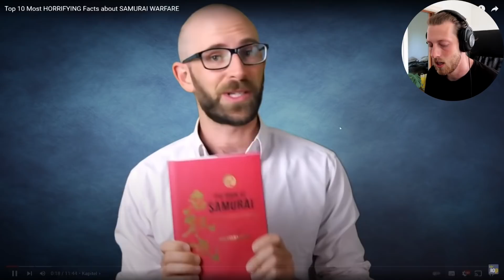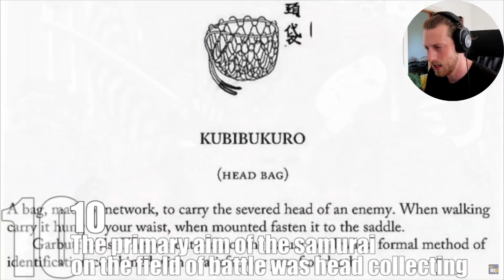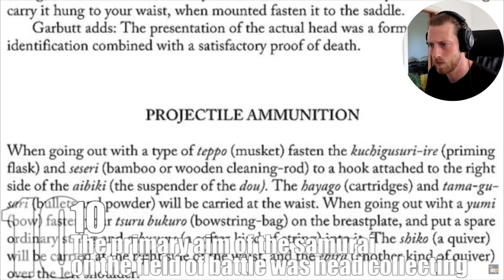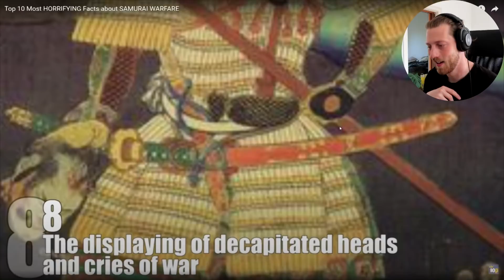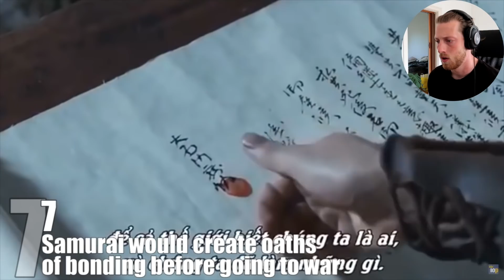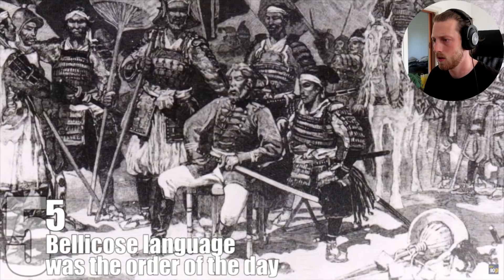Teacher Reacts To "Top 10 Most HORRIFYING Facts about SAMURAI WARFARE" [DISGUSTING]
Take care!